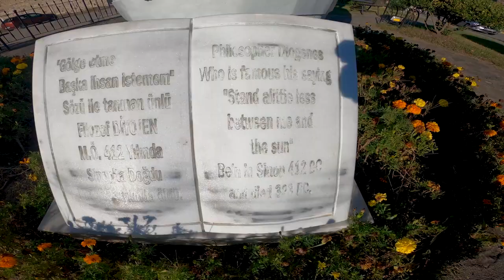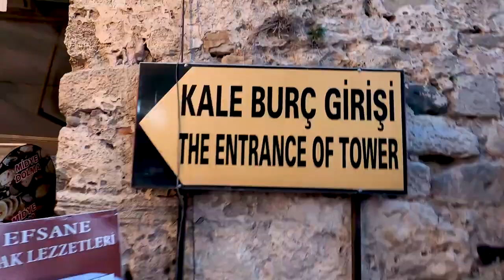MAVİ AY RESTAURANT, SİNOP TANITIMI YAPAN TOUTUBER,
SİNOP TANITIMI YAPAN YOUTUBER, GEZİ VİDEOSU(SİNOP MANTI)
MAVİ AY RESTAURANT ve CAFE
MAVİ AY BEACH CLUB, MAVİ AY PANSİYON,
MAVİ AY AJANS, MAVİ AY GÜVENLİK,
MAVİ AY İNŞAAT